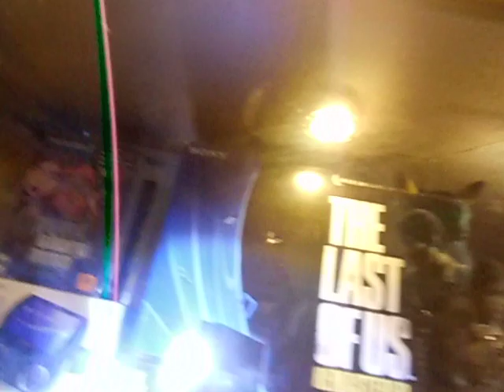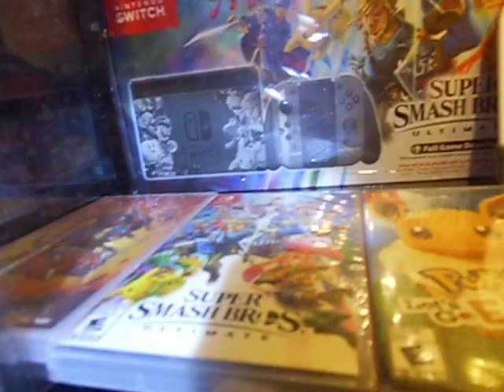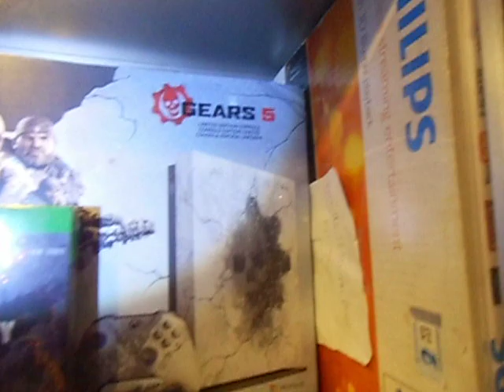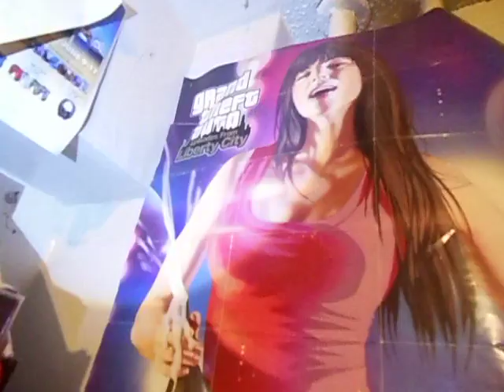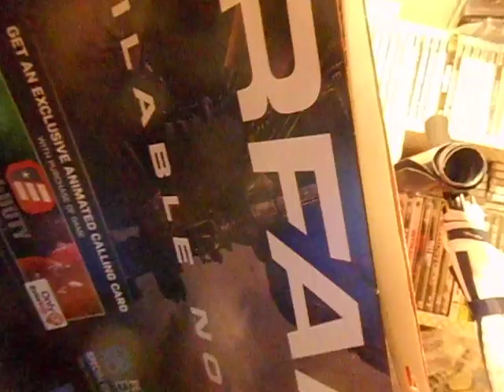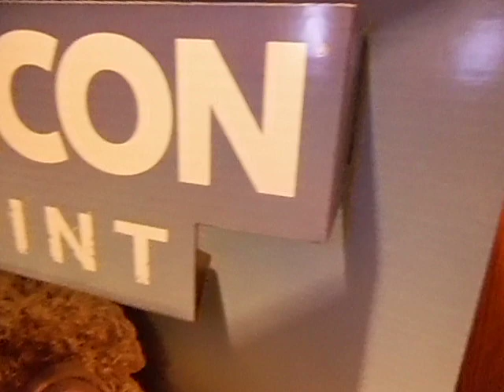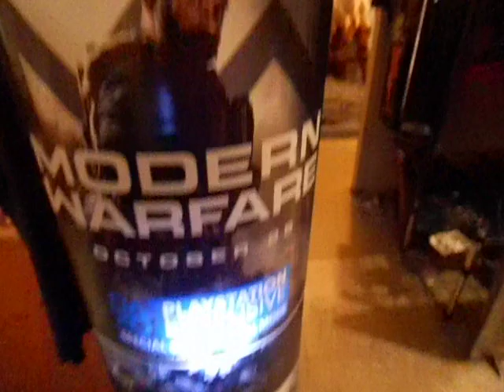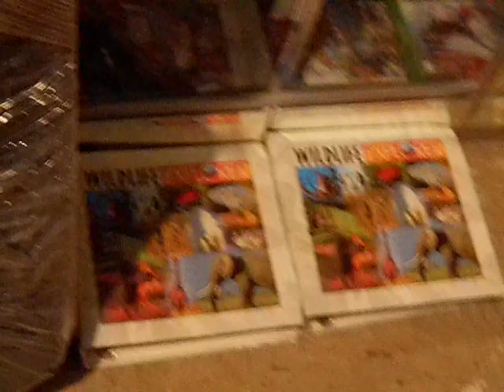LIVING ROOM UPDATE.CURIO LIGHT UP CABINET.PSP.PS VITA,XBOX 1.PS4.PART 1 OF 2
PS4 AND MORE